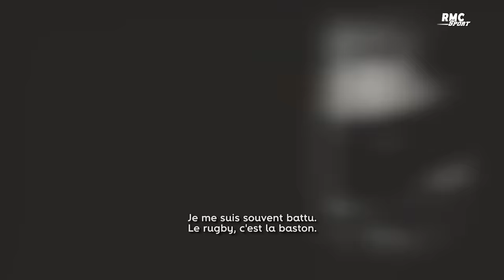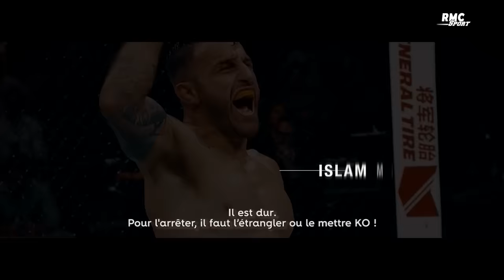UFC 294 : le film sur la revanche Makhachev v Volkanovski «10 jours pour l’histoire»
Charles Oliveira forfait sur blessure, Alexander Volkanovski le remplace pour défier le champion des légers de l’UFC, Islam Makhachev, dans le combat principal de l’UFC 294 le 21 octobre à Abu Dhabi (à suivre sur RMC Sport). Une revanche de leur combat de février dernier qui ne se fait pas dans les meilleures conditions pour l’Australien mais qui peut lui permettre, déjà champion dominant chez les plumes, de signer un exploit XXL.

Ne manquez rien des combats de l’UFC en vous abonnant à RMC Sport 2

Suivez l’UFC avec RMC Sport sur tous nos réseaux ✓